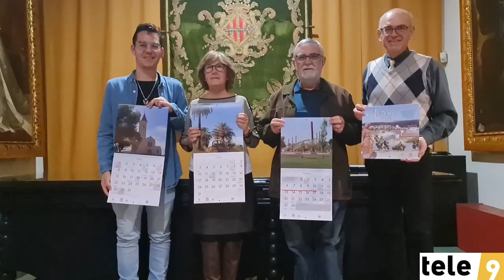Alzira cuenta ya con el calendario municipal 2023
El museo Municipal MUMA a acogido esta mañana la tradicional presentacion del esperado calendario municipal, único que se realiza por esta zona,  que se podrá adquirir por un euro a partir del 16 de diciembre al MUMA.